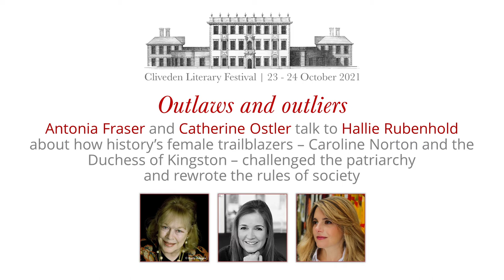Outlaws and outliers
Antonia Fraser and Catherine Ostler talk to Hallie Rubenhold about how history’s female trailblazers – Caroline Norton and the Duchess of Kingston – challenged the patriarchy and rewrote the rules of society